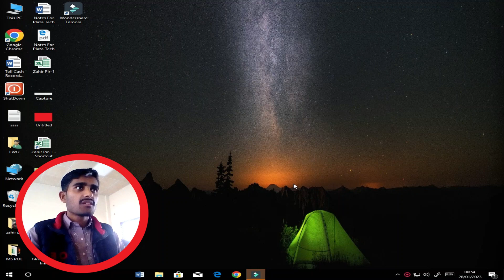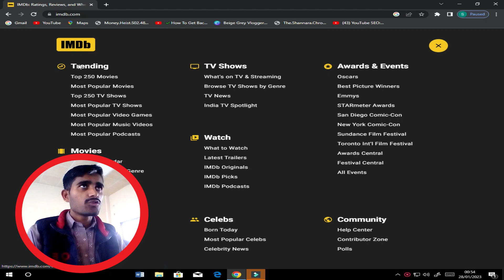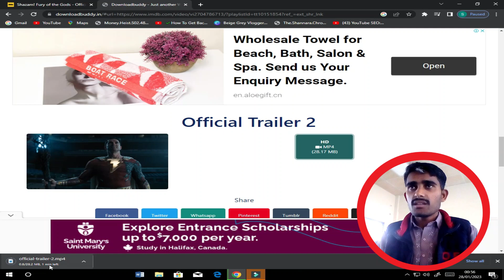Download IMDB Video Online Free | Just in Normal Steps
Go to the IMDb site and open the page with the ideal video.
Duplicated The Connection from the IMDb Video
glue the Connection In "DownlaodBuddy.in" site
Click the "Download" button
Look over the accessible quality choices and snap on it, to run the downloading of the video.
Hold on until the video will be saved to your PC. The speed relies upon your internet service limits.
That is all there is to it appreciate .